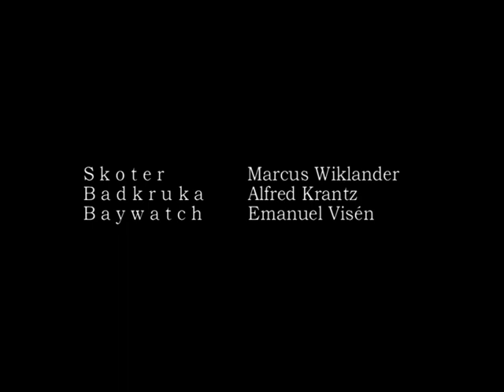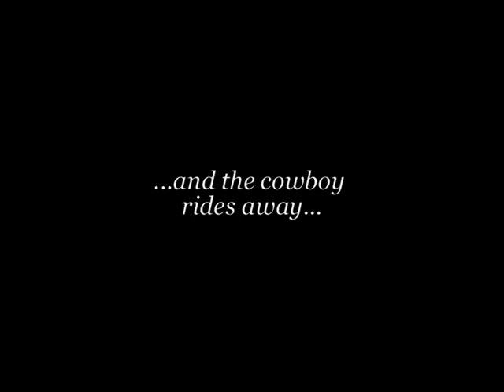Snowboarding on the lake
Snowboard and snowmobile on water.